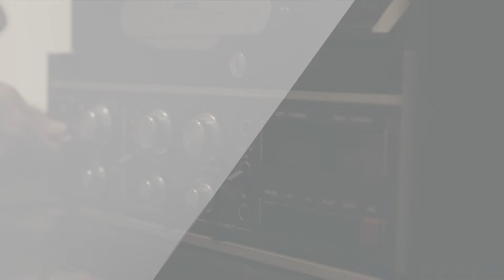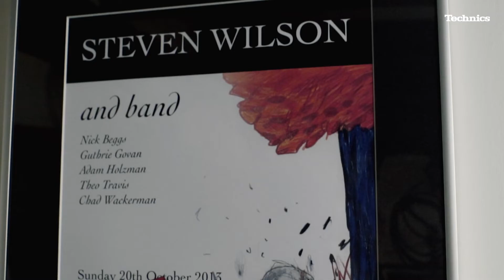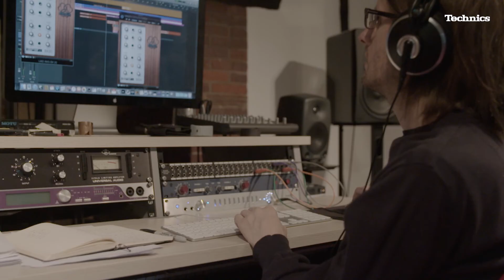Steven Wilson (Porcupine Tree) & Technics - #1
Series of shorts for Technics: music professionals speak about their inspiring moments, the influence of music in their life and how they experience music nowadays.